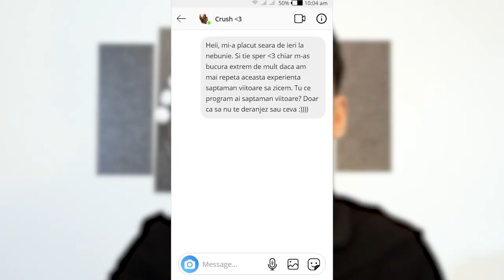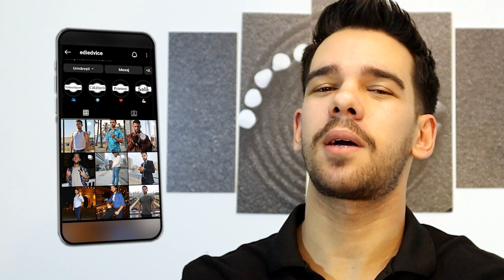Cum Să TRECI Peste Un REFUZ